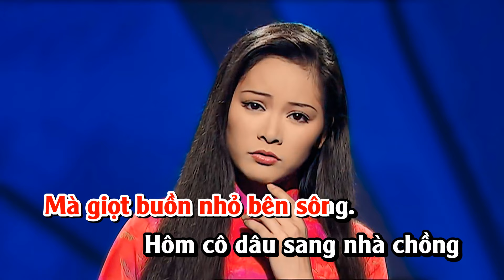Karaoke | Tiếng Hát Chim Đa Đa - Như Quỳnh | Tone Nữ